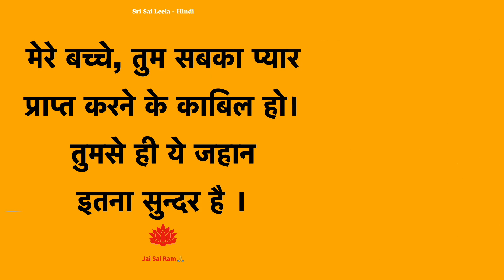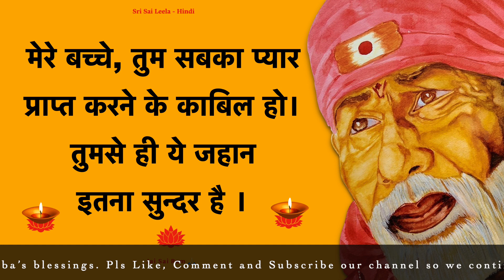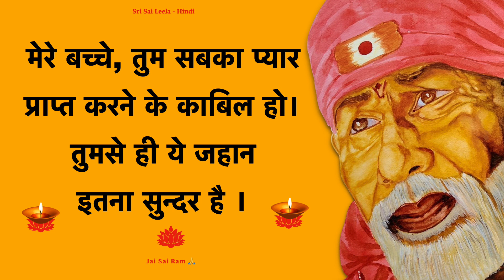Sai Sandesh Today @Sri Sai Leela - Hindi | Sai Baba Message Motivational - साई सन्देश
Sai Sandesh Today Hindi - इस चैनल पे हम साई के मोटिवेशनल ( प्रेरक ) सन्देश पे वीडियो बनाते है. हम साई के सन्देश दुनिया के कोने - कोने तक ले जाना चाहते है | हर उस इंसान जिसे थोड़े प्रोत्साहन, प्रशंसा , या आस्था की ज़रूरत है , ये चैनल उस साई भक्त के लिए है | @SriSaiLeelaHindi